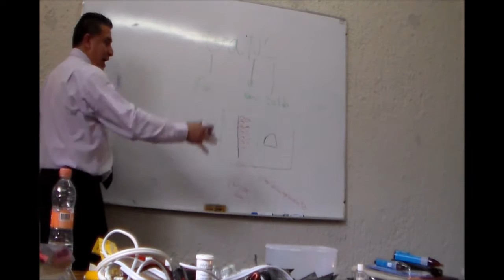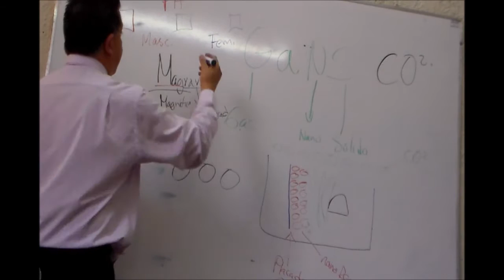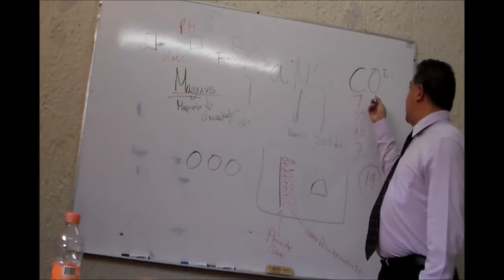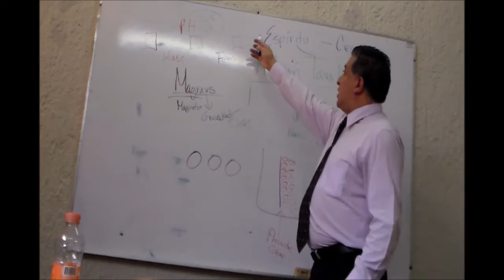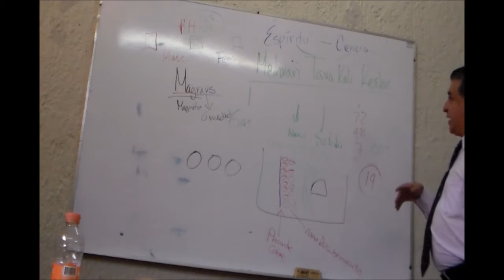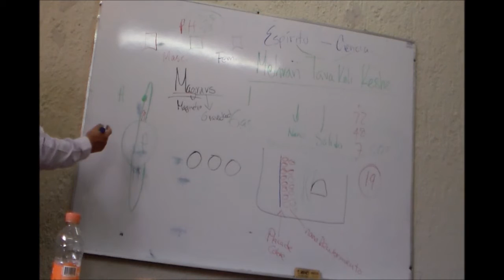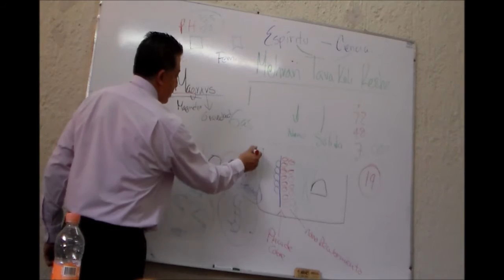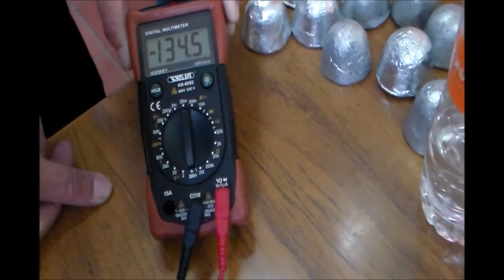nodomaya2012 GaNS en Guadalajara 4 de 21